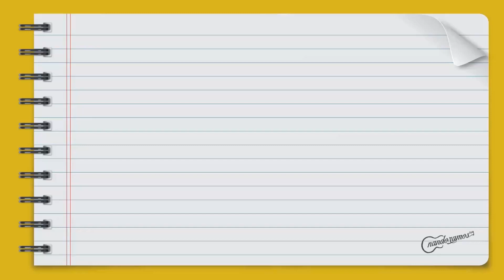Não deixe a inspiração ir embora - Como compor uma canção? Curso gratuito - Aula 22